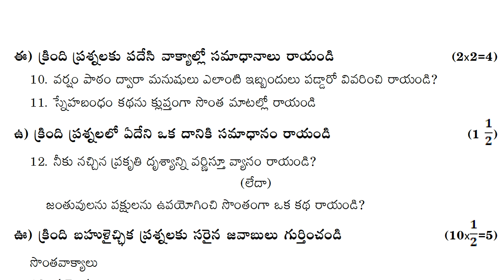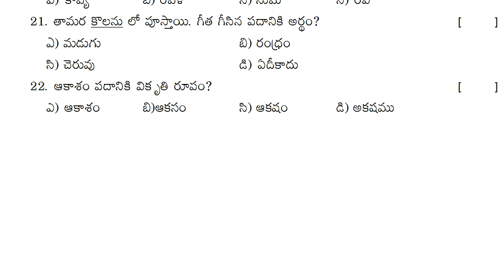6th class fa1 telugu question paper 2023 | fa1 telugu exam question paper class 6 | formaive test 1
telugu fa1 chapter wise guess paper 6th class 2023, telugu fa2 chapter wise guess paper 6th class 2023,
6th class fa1 telugu question paper 2023 | fa1 telugu exam question paper class 6 | formaive test 1

TELUGU - FA
formative assessment 6th class telugu questions guess paper || ts fa1

6th class fa-2 exam papers 2021 | fa2 class 6 telugu paper | 6th class fa2

Telugu fa1 questions paper class 6 -10 | telugu fa-1 exam paper part b | fa1

telugu fa1 test paper 6th class | class 6 telugu fa1 exam paper | 6th class

6th class formative assessment telugu exam model paper : class 6 fa1

TELUGU - SA
Class 6 telugu sa1 model test paper | telugu sa1 questions 6th class | vi

6th class telugu summative assessment test paper 2021 | Class 6 ts sa

class 6 telugu sa question paper | 6th class telugu sa test paper | telugu sa

class 6 telugu sa1 question paper : 6th class telugu sa1 test paper : telugu

6th class telugu sa sample question paper : class 6 telugu sa model test

telugu sa1 question paper 6th class ^ 6th class telugu sa1 test paper ^ class

sa1 telugu exam previous test paper 6th class : telugu sa1 question paper

sa1 telugu exam previous test paper class 6 : telugu sa1 question paper

Telugu sa model test paper class 6th : sa1 telugu question paper 6th class :

FA-1PapersTelugu
SA-1PapersTelugu